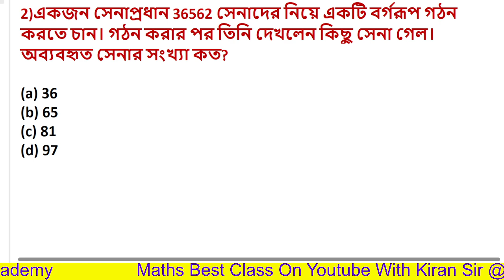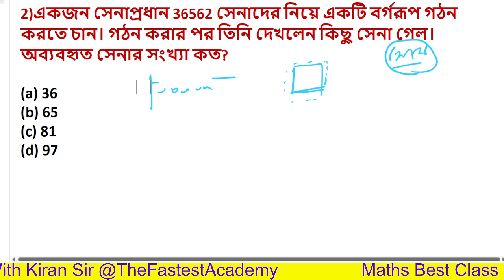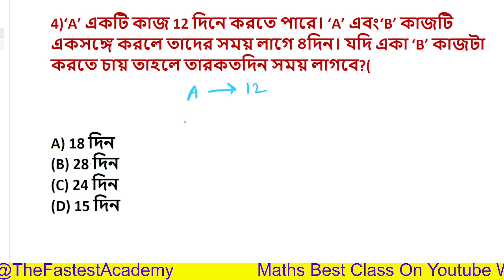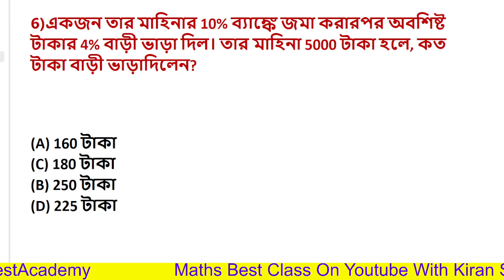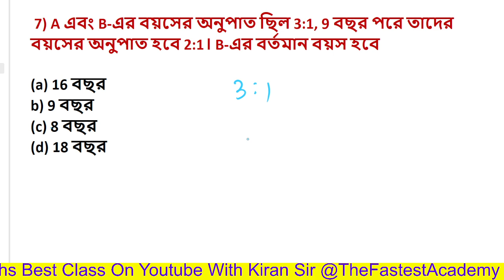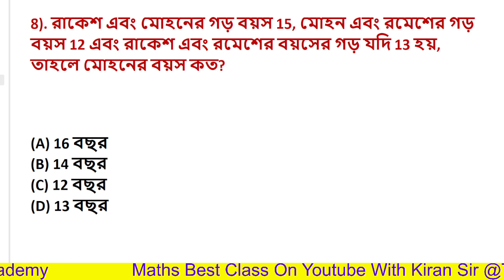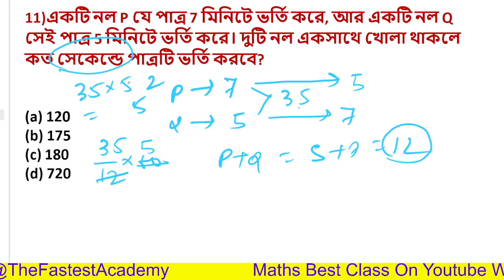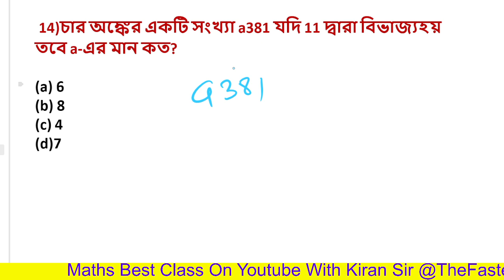SSC GD Top 15 Math Best Short Tricks With Concept | ssc gd হুবহু কমনযোগ্য অঙ্ক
ssc gd most important math question
ssc gd math classes
math shortcut tricks for competitive exams in bengali
arithmetic math class in bengali
math class in bengali
maths tricks in bengali
west bengal math preparation in bengali
math tricks in bengali
math preparation in bengali
math tricks for competitive exams in bengali
math for competitive exams
math class for competitive exams
maths for all competitive exams
complete math for all competitive exams
maths calculation tricks for competitive exams
easy maths trick for competitive exam
ssc gd maths short tricks
ssc gd constable math solution in bengali
ssc gd constable 2024 math class in bengali
ssc gd constable previous year math class in bengali
ssc gd math in bengali
ssc gd constable 2024 previous year math class in bengali
ssc gd constable 2024 math
ssc gd constable 2024 math class
previous year math class for ssc gd constble 2024
gd constable math
ssc gd constable previous year